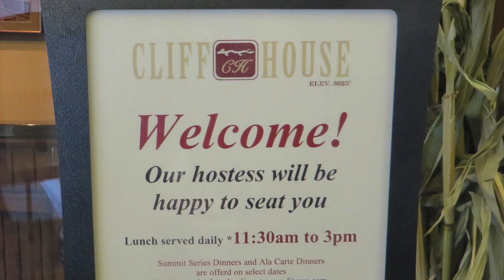Smugglers Notch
This video is about Smugglers Notch